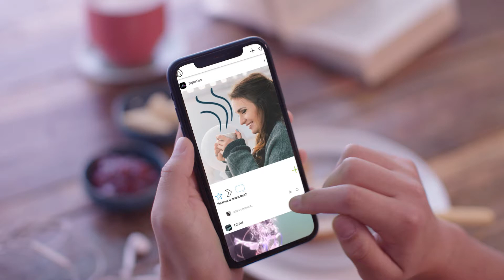ECCAM Dutch Full Sequence